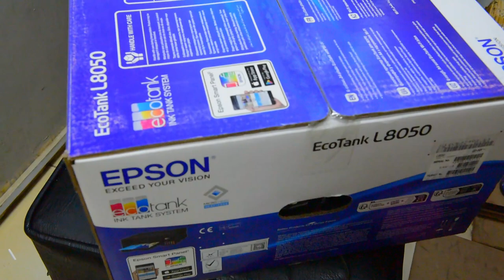Epson L8050 Printer Unboxing and Set-up ? What is the Epson l8050 good for?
What is the Epson l8050 good for?
Presenting cost-effective borderless A4 photo printing solutions perfectly suited for design drawing, stunning photos, and versatile media printing such as DVD/CD and PVC/ID card printing.
Does Epson L8050 have Wi-Fi?
With Wi-Fi and Wi-Fi Direct, you can send documents to print from smart devices using the Epson Smart Panel app2.
Is Epson L8050 good for photo printing?
Epson L8050 SFP INKTANK PHOTO PRINTER – EasyPC
The Epson L8050 SFP InkTank Photo Printer is a high-quality, efficient solution for photo printing needs. With advanced ink technology, it delivers vibrant, borderless prints. Wireless connectivity and high-capacity ink tanks enhance productivity, making it perfect for professional photo enthusiasts.